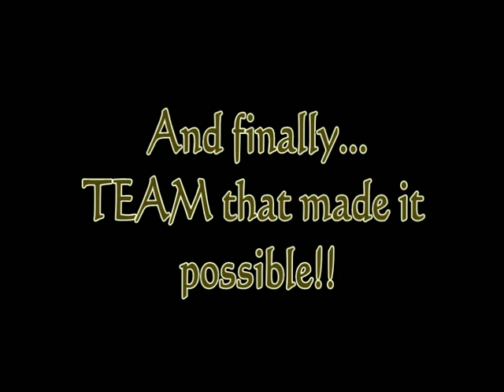INCEPTION - July 2010 Recruitments - AIESEC IIT Kharagpur : OC Video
AIESEC IIT Kharagpur's July 2010 Recruitments. Saw Leadership Talks by AIESECers, Maximum ever form sold from AIESEC IIT Kharagpur, Amazing brand placement in the campus and some really amazing candidates too choose from.

The Information Seminar:INCEPTION was conducted on 28th July which was followed by Group Discussions and Personal Interviews. The Info Talk created a great impact on our campus with a turnout of 450 students!!!...
Thanks to the Organizing Commitee Members: viz Organizing Committee President: Dinesh Vakamudi, and the Organizing Committee Members as follows: Nikhil Gopi, Arushi Pratap, Aditi Garg, Nikunj Patel, Puneet Goyal, Karthik, and Anil Pulakanti. We guys did a great job!!...Well done buddies, Keep ur tempo high!...Yo KGP!!... \M/